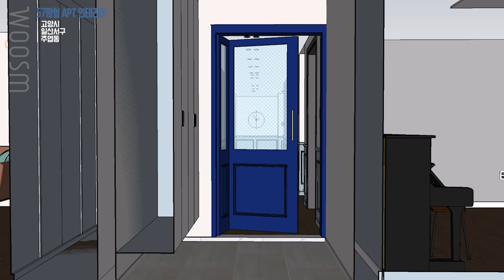일산 주엽동│강선마을 19단지 우성아파트│57평│홍대 미대 언니가 디자인한 감각적인 웨인스코팅 리모델링│ ep.1 인트로, 현관 인테리어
벌써 가을이. 왔어요~ 너무 당황스러운 시간의 흐름입니다.

올해 정말 정말 힘든 시간이었지만 그래도 시간을 흐르고 있고
그 힘든 시간을 잘 이겨내고 있는 우리 모두에게 격려의 박수를 보냅니다~
이 시간을 잘 이겨낸 만큼 좋은 열매가 맺을 꺼라 믿습니다!!

오늘은 일산 현장으로 가보려고 합니다!!
일산 주엽동│강선마을 19단지 우성아파트│57평 아파트│홍대 미대 언니가 디자인한 감각적인 웨인스코팅 리모델링│ ep.1  인트로, 현관 인테리어

이번 현장은 1994년도에 준공된 아파트 현장입니다. 그래서 단열, 설비, 창호등 많은 부분들이 노화 되어 있었고 조명이 공간에 비해 부족하게 설치되어 있어서 어두웠던 현장이었습니다.
이런 현장을 고객이 꿈에 그리던 스타일 + 홍대 미대 언니의 감각 + 시공 능력(전기, 설비, 단열 공사, 발코니 확장)으로 멋지게, 쾌적하게 체인지 되었는데요.
어떻게 바뀌었는지 현관부터 한 번 보실까요??

▨ INTRO 0:05
Q. 디자인 잘하는 팁 2:20
Q. 웃음건축 설계 & 디자인 노하우 2:50
Q. 디자이너 소개 3:50
Q. 디자인 컨셉 4:50

▨ 현관9:55
Q. 현관 인테리어 10:35
Q. 타일 스팩?
Q. 재료 분리대 마감은?

☞웃음건축☜
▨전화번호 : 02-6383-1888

감사합니다!!
[일산 주엽동│강선마을 19단지 우성아파트│57평│홍대 미대 언니가 디자인한 거실 웨인스코팅 리모델링│ ep.2 거실(발코니 확장)]편도 기대 많이 해주세요!!^^

*typo
BM DoHyeon
SWAGGER TTF
tvN Enjoystories
kopub